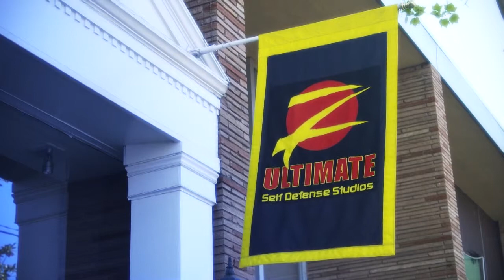Z Ultimate Menlo Park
MarketME Video Production
633 Quarry Road, Suite D
San Carlos, California 94070